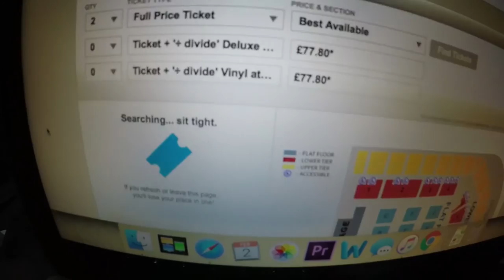MONKEY BITE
BALI